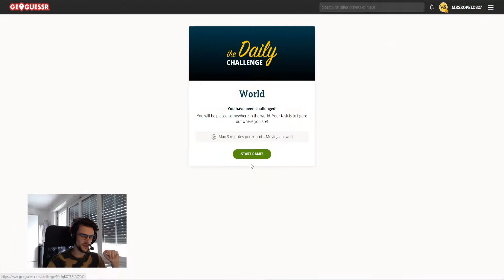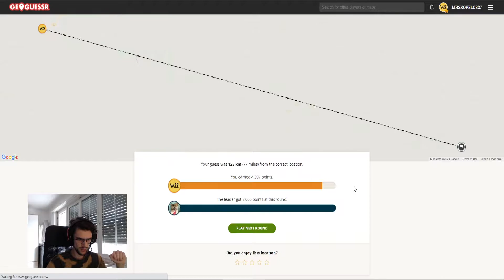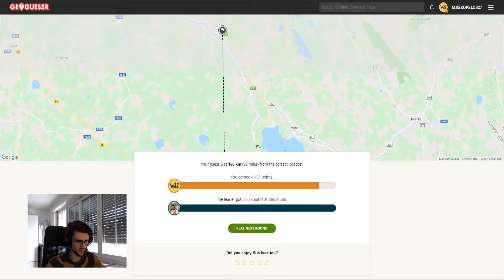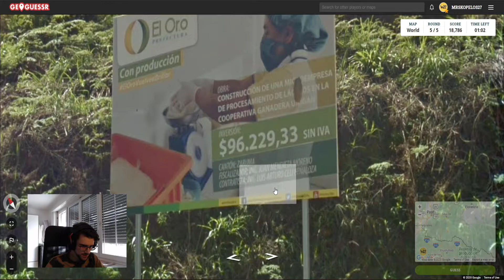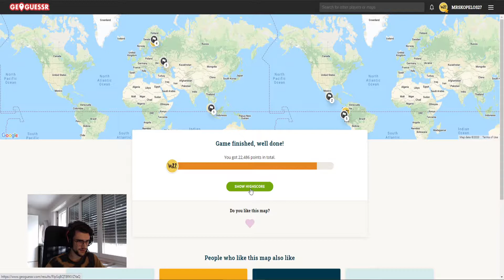GeoGuessr Daily Challenge #41 (12 Oct 2020) | The colourful town